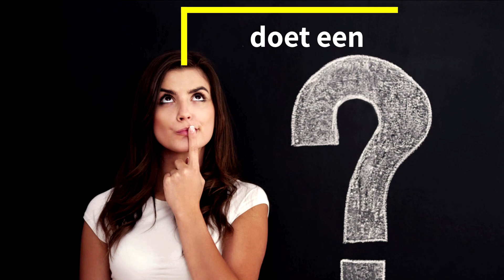Wat doet een docent motorvoertuigentechniek?